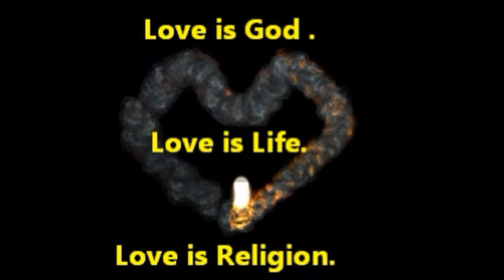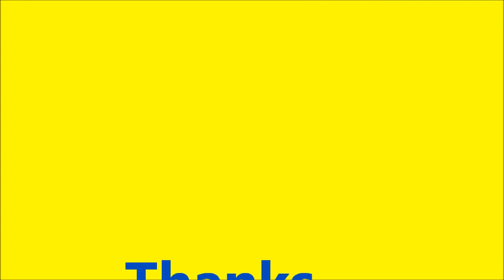Shri Beetak Saheb Charcha By : Shri Preetam Love. USA.2014